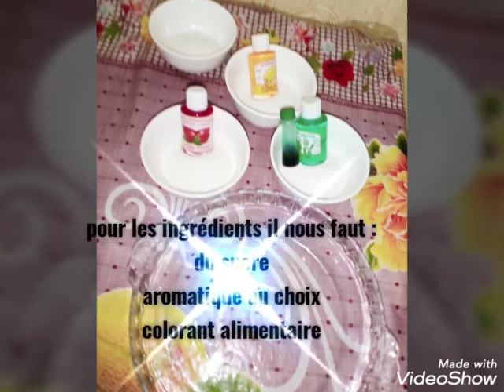Recette de Sucre coloré et aromatisé personnalisé avec les merveilles de tawaygna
Vidéo de Hawaou Zada💐🌷
Pour les ingrédients il nous faut
Du Sucre en poudre
Colorant alimentaire
Aromatique au choix
Nb: ici pour la couleur blanche jai juste mi de l'eau
Suivez la video pour plus de détail
Merci